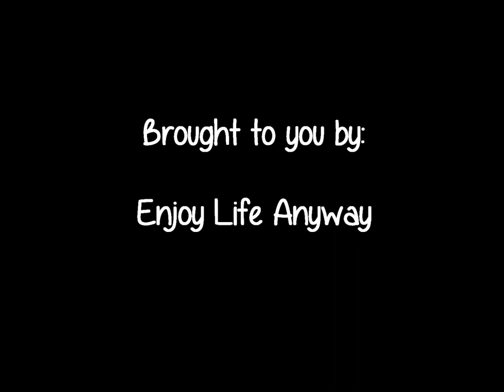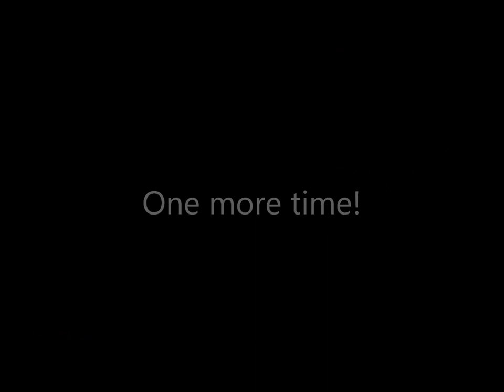How To Make Fabric Strips From Sheets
How to cut sheets into one continuous fabric with strip. (With minimal loose strings)